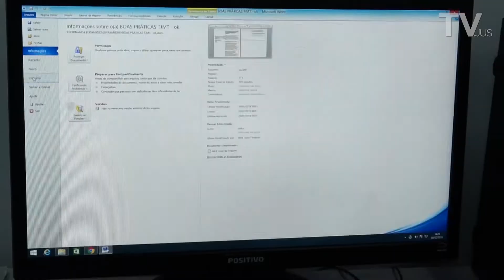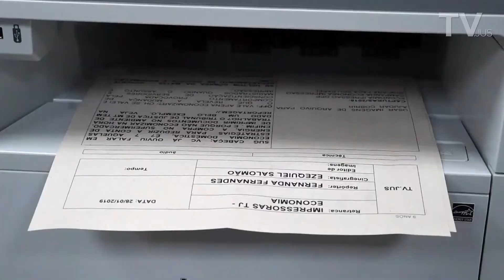TJMT – TJMT toma medidas em economia em impressão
O Tribunal de Justiça de Mato Grosso tomou medidas para que o número de impressões seja reduzido. O intuito é evitar o desperdício a partir de uma mudança de comportamento. Uma preocupação ambiental que gera economia de recursos.